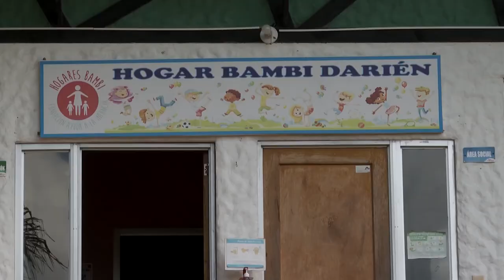Hogar Infantil Bambi Darién - Cuentos Verdes 29 de septiembre 2.021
HOGAR INFANTIL BAMBI DARIÉN
La primera infancia es una etapa del desarrollo humano muy importante, por ello en Calima El Darién existe una institución que ha venido prestando apoyo a los hijos de las familias campesinas de la zona urbana y rural. Por qué es tan importante este trabajo, véalo en la historia de hoy…
Más información: 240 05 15 Dagua Prof. Ilda M. Obando / Com. Soc. Karol Vivian Arango